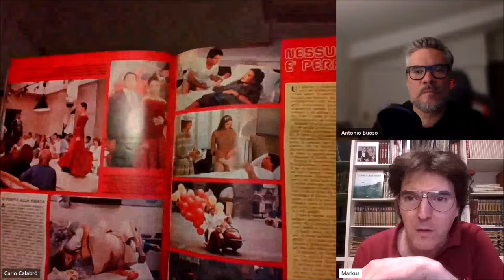Cineforum su NESSUNO E' PERFETTO (1981) con Renato Pozzetto/Ornella Muti (aneddoti/curiosità).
✔️👍🏼MI PIACE!
✔️💬COMMENTA!

Considera l'idea di iscriverti se sei nuovo: ci piacerebbe averti nella nostra famiglia YouTube e non vediamo l'ora di sentire la tua opinione nei commenti qui sotto.